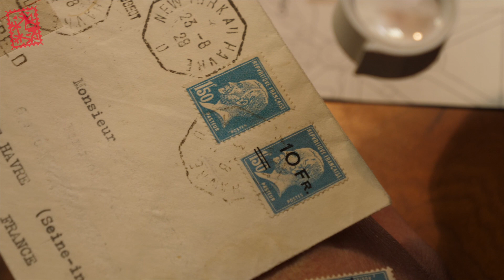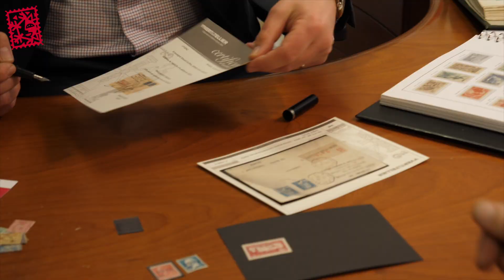[Yvert & Tellier] web-série • #4 Comment faire expertiser ses timbres ?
[Yvert & Tellier] web-série • #4 Comment faire expertiser ses timbres ? Petit aperçu de l'expertise et de sa nécessité avec Édouard Guffroy, expert aux éditions Yvert & Tellier © réalisation Le Doigt sur Le Truc / Hydride Diffusion, mars 2021.